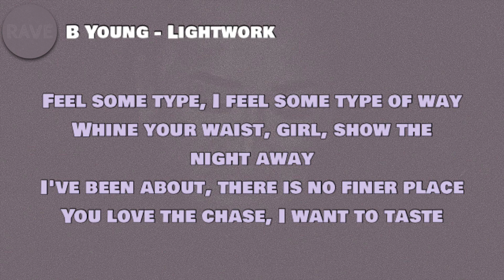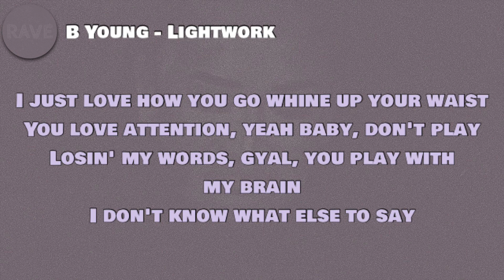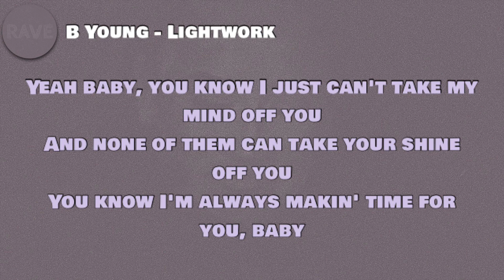B Young - Lightwork (Lyrics)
🎵 B Young - Lightwork

Lyrics to ‘Lightwork’ by B Young:

[Intro]
(4K, drop another fire)

[Verse 1]
Ooh, girl
What they say must be true, girl
You don't need no more proof, girl
From the way that you move, girl
You move, girl, that's lightwork
Feel some type, I feel some type of way
Whine your waist, girl, show the night away
I've been about, there is no finer place
You love the chase, I want to taste

[Chorus]
I gotta find out, yeah
'Cause no word can define you, hmm
You're the one I can't lie to, hmm
No girl can outshine you, when you just make it all look so easy, hmm
Girl, no word can describe you, hmm
No girl can outshine you, when you just make it all look so easy

[Verse 2]
Left-right, baby, left-right, yeah
Any side that's your best side
Girl, we can go for a test drive
Yeah, if you tryna live your best life
I just love how you go whine up your waist
You love attention, yeah baby, don't play
Losin' my words, gyal, you play with my brain
'Cause I see you and there ain't no gyal less badder than, yeah
But I can tell I'm not your only fan
See you're gettin' pree'd by a bag of man
You know I'ma take my time

[Bridge]
Girl, you make it look easy
You know I love when you're needy
Like baby, come breed me
I love when you freaky, hmm
Yeah baby, you know I just can't take my mind off you
And none of them can take your shine off you
You know I'm always makin' time for you, baby

[Outro]
Yeah-yeah, yeah-yeah, hmm
Yeah-yeah, yeah-yeah, hmm
No girl can outshine when you just make it all look so easy, hmm
Yeah-yeah, yeah-yeah, hmm
Yeah-yeah, yeah-yeah, hmm
No girl can outshine when you just make it all look so easy